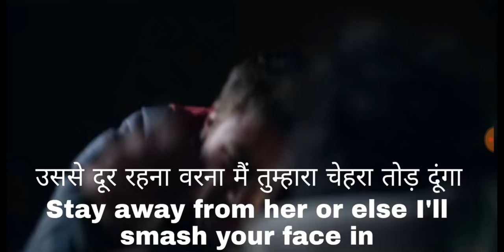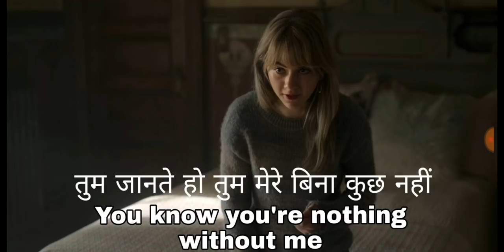Learn English Through Best Hollywood Movie's Subtitles! English Speaking Practice! Speak English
Learn English Through Hollywood and Bollywood Movie's Subtitles